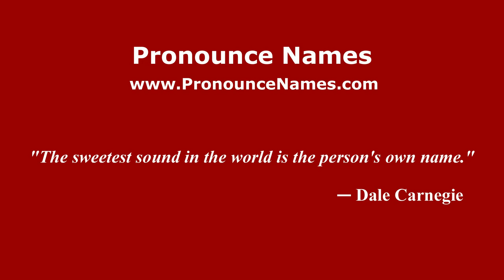How to pronounce Hermila Galindo (Mexico/Mexican Spanish) - PronounceNames.com